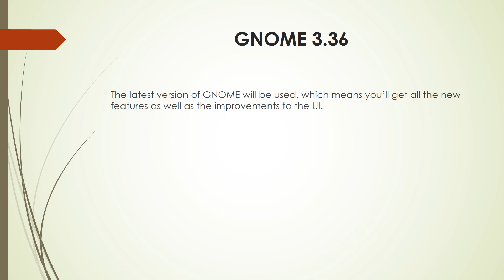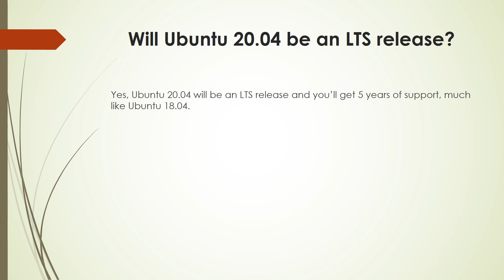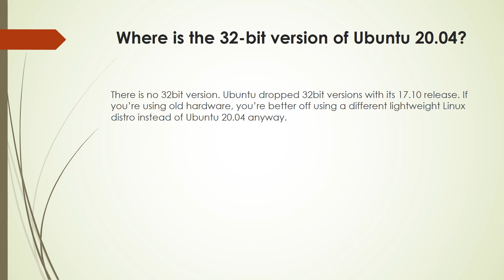Ubuntu 20.04 - New Features, Release Date, FAQs, And More!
Ubuntu 20.04 is the latest long-awaited LTS (Long Term Support) release of Ubuntu. This page will be regularly updated with 20.04’s new features, release date, and more information.